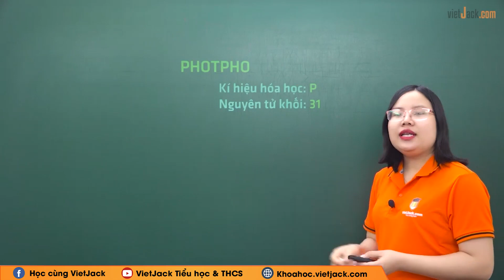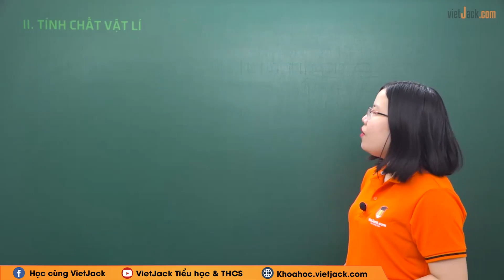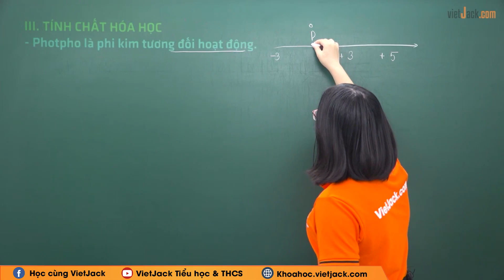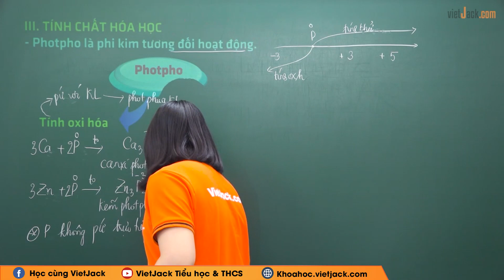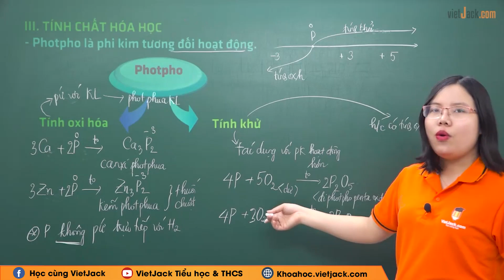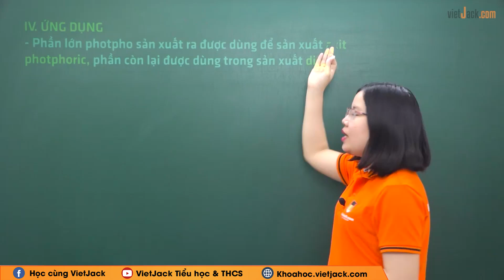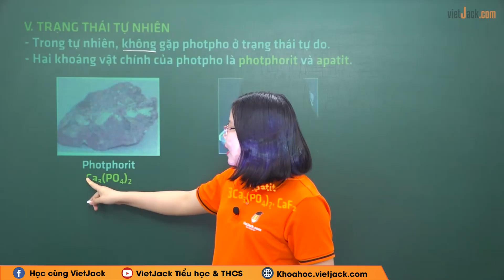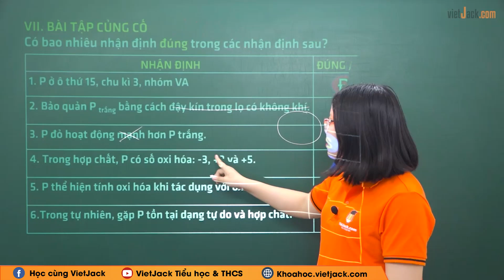Lý thuyết Photpho - Hóa học 11 - Cô Phạm Huyền (DỄ HIỂU NHẤT)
Hóa học 11 - Lý thuyết Photpho

Video bài học hôm nay, cô hướng dẫn các em toàn bộ kiến thức cần nhớ bài Lý thuyết Photpho trong chương trình Hóa học 11. Cùng với đó, cô sẽ giải chi tiết các ví dụ minh họa bằng phương pháp nhanh nhất. Theo dõi bài học cùng cô để học tốt hơn nhé!